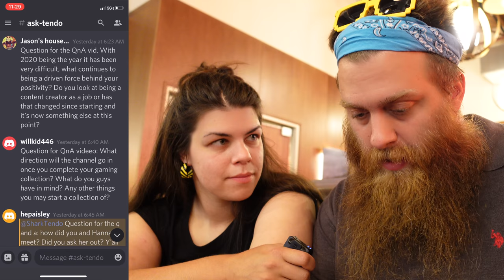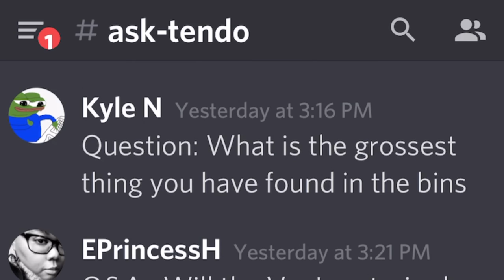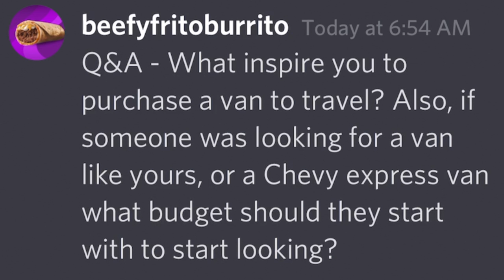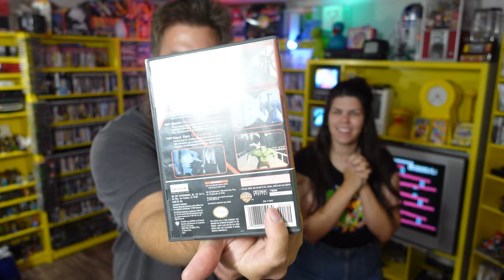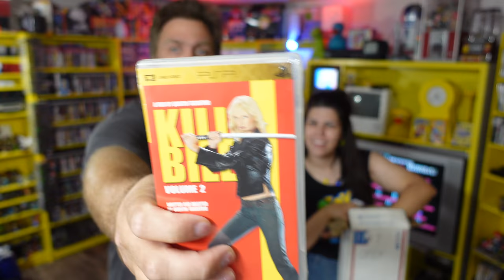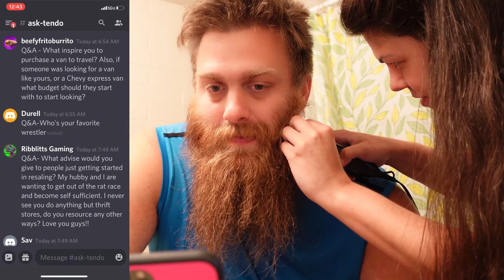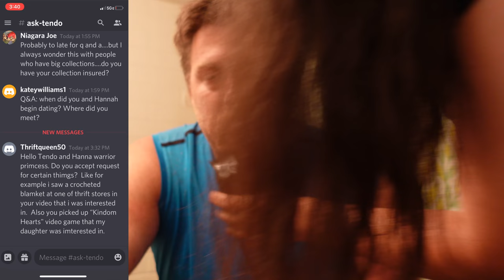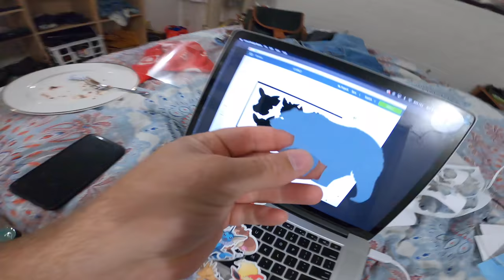Our 365th Video! | What Games Did We Get! One Year Anniversary Celebration!